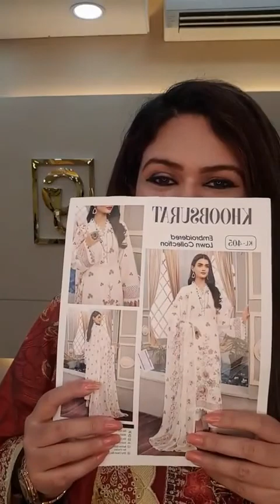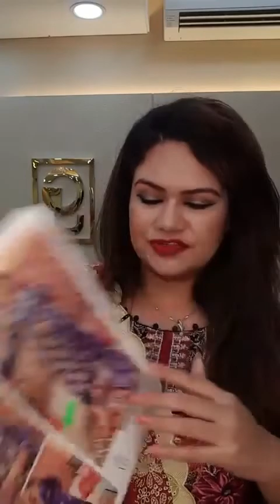Discounted live with mixed collection|pakistani collection|pakistani dress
About us:
Original Pakistan woman's clothing of latest trends are ava
 Purchase : Customer must to re-think before confirm the order. Once order is confirmed from our page no cancellation will be acceptable. Also price is FIXED - NO bargain policy in this page.
 Delivery: We are not courier company so please keep in mind we cannot make sure the exact delivery timing. But we can request them to make delivery at your convenient time.
 Payment: Payment can be made through Cash on delivery, Bank , Bikash. Rocket.
BKASH NUMBER - 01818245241-(MERCHANT NUMBER) : DO MAKE PAYMENT ; AFTER PAYMENT LEAVE LAST 3-DIGIT INBOX*
NOTE: We"ll be hold on for Bikash about 24hours ...
 NO Return - We do not have return cancelation or exchange policy unless product is defective or damaged or wrong.
 Unpleasant word –
If any fraudulence is found like not receive the product / not receive the courier calls / don’t like after seeing the product physically / I am out of station and what not - page has the right to expose the customer Profile with conversation detail on page